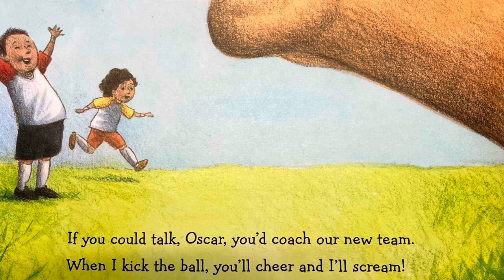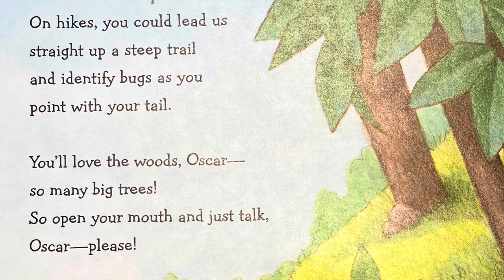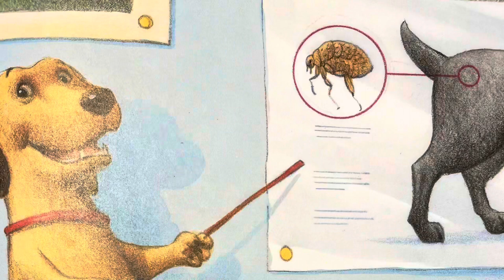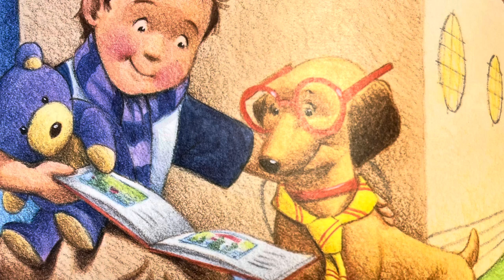Mystery Reader - Mrs. McGettigan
Mrs. McGettigan and Jagger share with us: Talk Oscar Please!